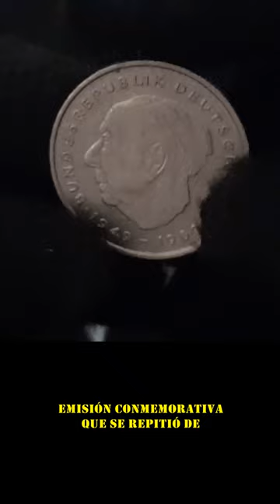Theodor Heuss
En este
Alemania 2 marcos, 1976 Theodor Heuss. 20 aniversario de la República Federal (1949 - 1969) Ceca "G" – Karlsruhe   KM# A127.

Esta moneda conmemora los 20 años de la República Federal Alemana y haciendo mención a la figura del primer presidente de la República.